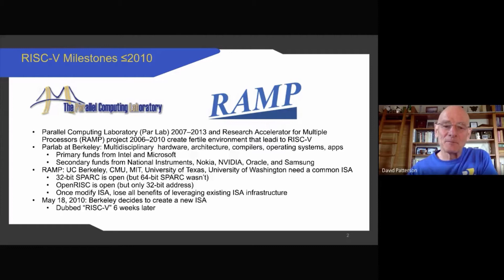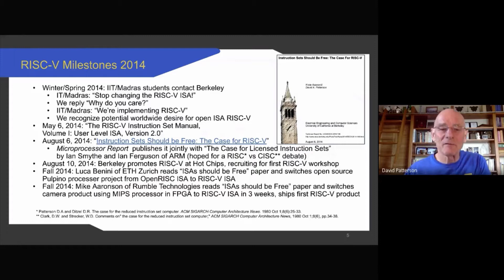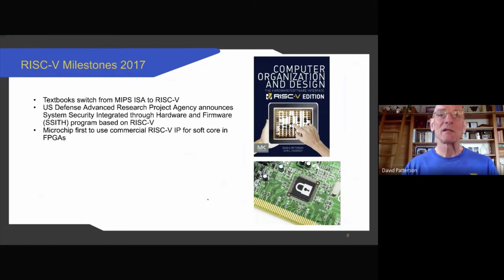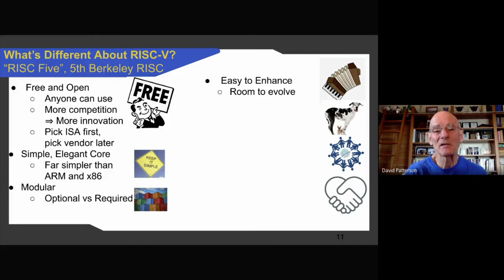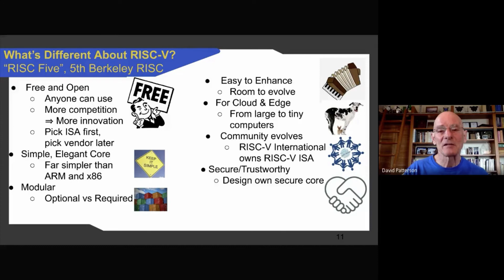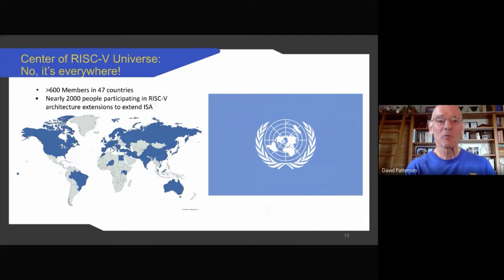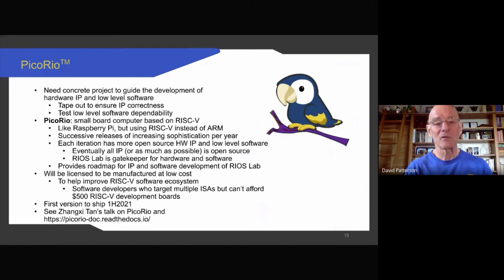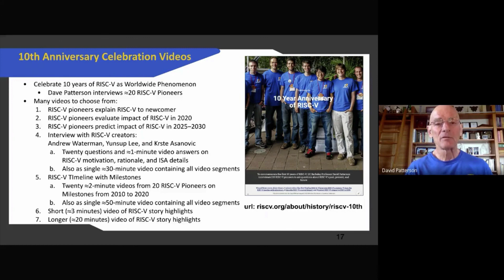Keynote: The First Decade of RISC-V: A Worldwide Phenomenon - David Patterson, Vice Chair, RISC-V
Keynote: The First Decade of RISC-V: A Worldwide Phenomenon - David Patterson, Vice Chair, RISC-V International

In this keynote, I first examine whether the center of the RISC-V universe is now Asia, Europe, or North America. Next is an overview of the RISC-V International Open Source Laboratory (RIOS Lab) and it’s open source PicoRio project, a Raspberry Pi-like small board computer based on RISC-V.   I then explore how the open RISC-V architecture and related open source hardware and software projects affect geopolitical issues.

I conclude the talk with the premier of a video that celebrates the 10 year anniversary of RISC-V—it’s birthday was May 18, 2010—where key contributors review RISC-V’s first decade.